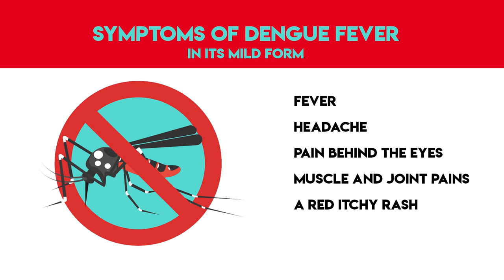Saint Lucia investigates two dengue-related deaths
To date, Saint Lucia has recorded one confirmed dengue-related death and is investigating two new dengue-related deaths. As of Oct. 3, a total of 540 confirmed cases have been recorded.
Although all health regions have reported cases of dengue fever, the highest prevalence continues to be reported in the northern part of the island, with Castries, Gros Islet and Babonneau accounting for 34 percent, 17 percent and 8 percent of cases respectively. In the south, Vieux Fort accounts for 14 percent of cases, followed by Dennery (10 percent) and Micoud (6 percent).